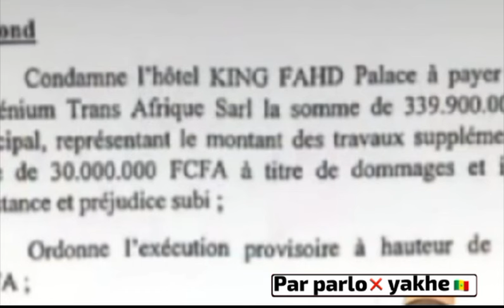urgent🛑🚨 ousman sonko😭 nagéne filou nék woroul 😳